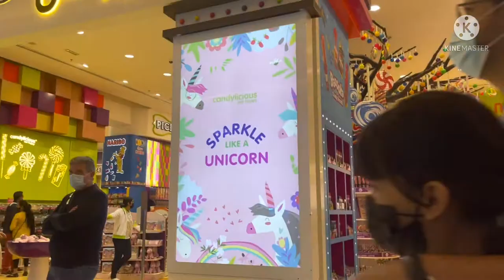CANDY LICIOUS STORE IN DUBAI MALL 🍭🍭